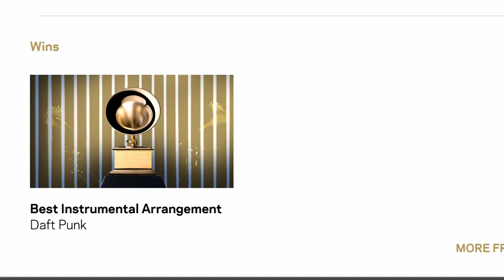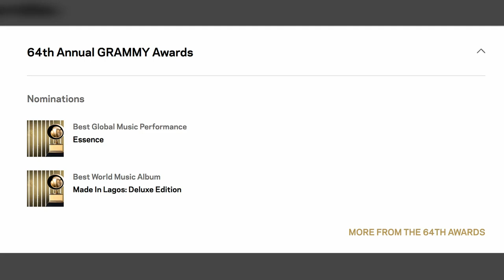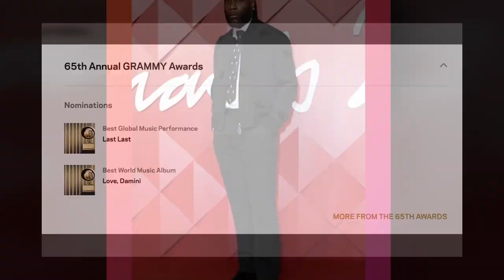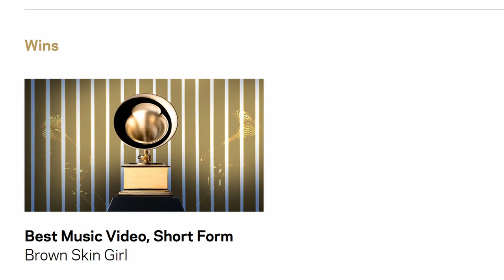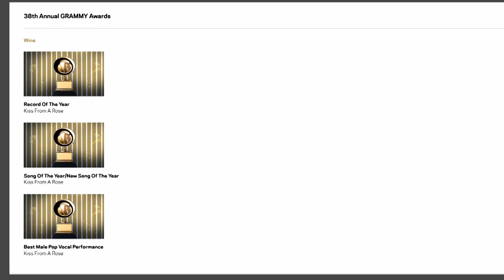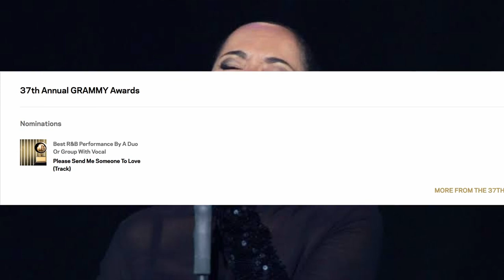Top 10 Nigerian Grammy Award Winners In History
This video is a list of 10 artist to have won the grammy award in history. This list consist of names like; Tems, Kevin Olusola, Wizkid, Burna Boy, Jenn Nkiru, Hakeem Seriki, Seal, Sikiru Adepoju, Lekan Babalola, Sade Adu.

This video answers questions like; nigeria grammy award winner, who has the highest grammy award in nigeria, nigeria grammy award winner 2022